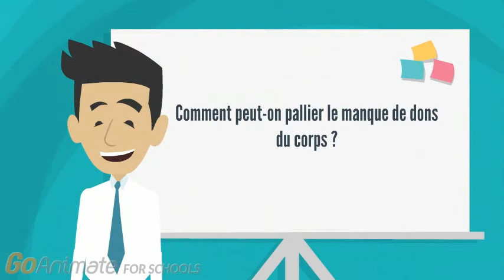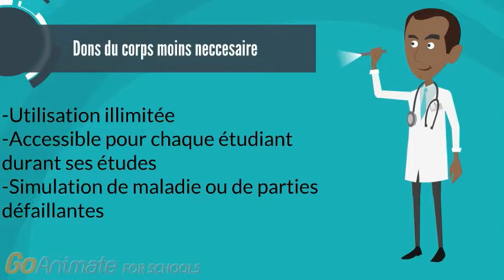E pocrate ISG Bordeaux